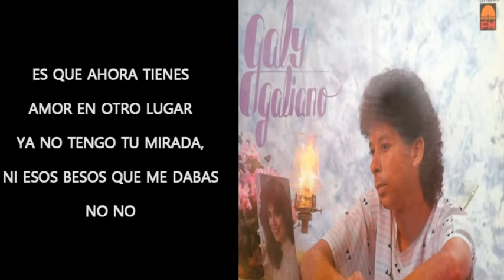GALY GALEANO - QUE TE ALEJA DE MI(LETRA)